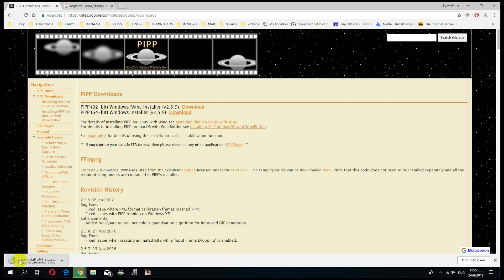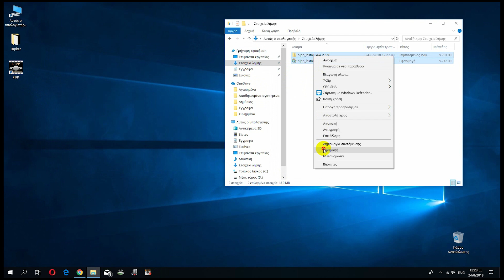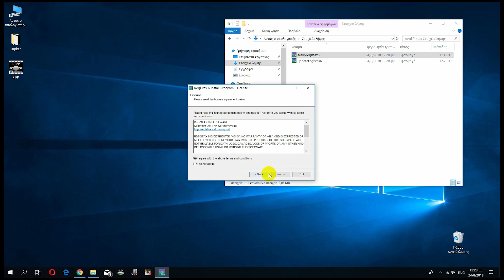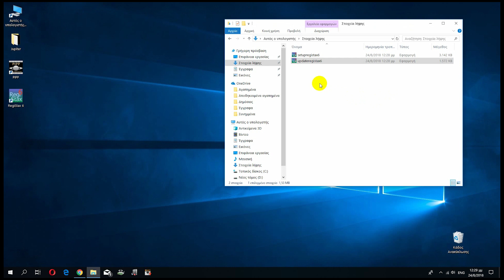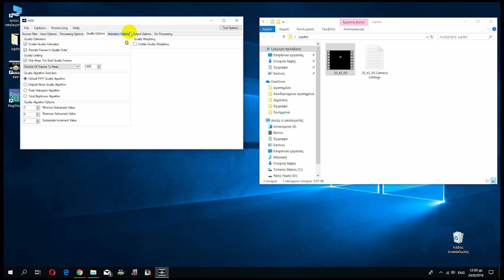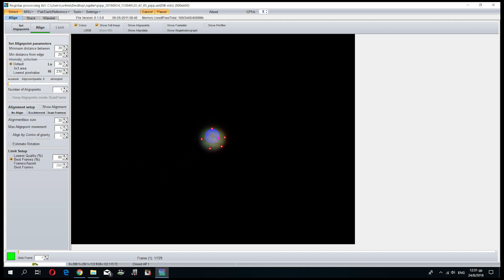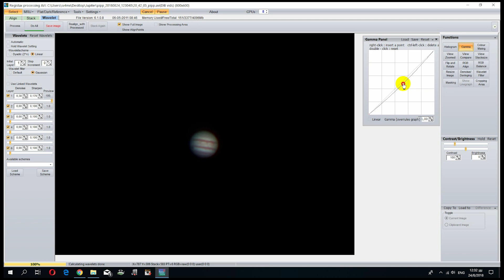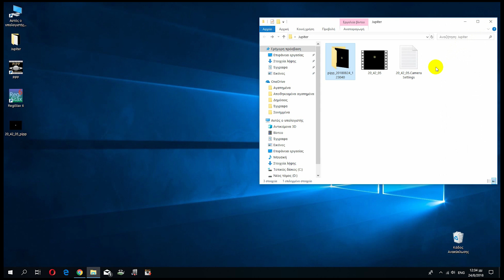Processing video with Pipp and RegiStax